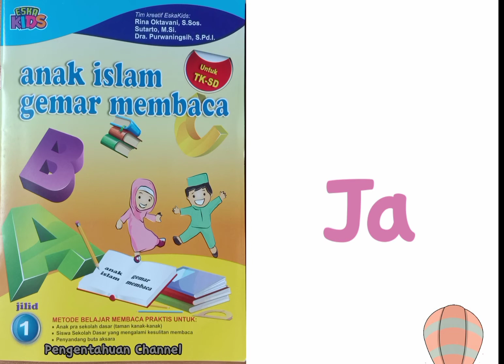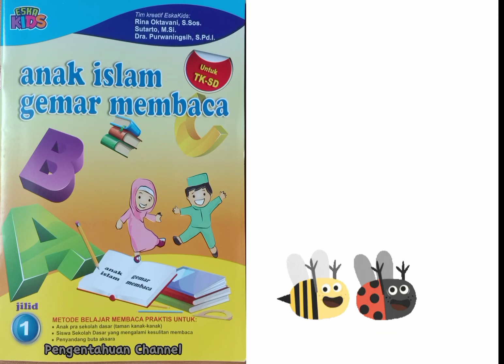Belajar Praktis Membaca Jilid 1 Ha Ja untuk Anak